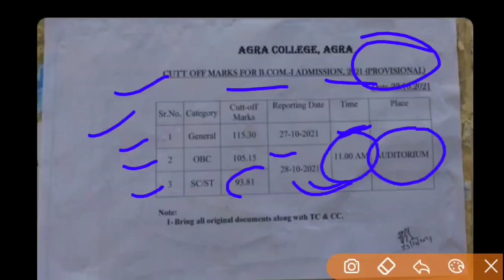Agra College B.com 1st year ( Provisional ) merit list 2021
नमस्कार दोस्तों इस वीडियो में आगरा कॉलेज आगरा की merit list के बारे में जानकारी दी गई है अगर आपको कोई जानकारी चाहिए आप हमसे instagram पर बात कर सकते